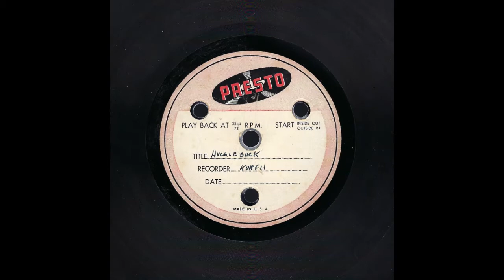Paul Kurth and his Orchestra The Hucklebuck / Theme / Rhapsody / String Of Pearls 1948 Presto (51)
Brand: Presto
Size: 10"
Speed: 78
Date: 1948 or 1949
[0:00] Side 1: The Hucklebuck - Paul Kurth Orchestra with unknown female vocalist
[2:51] Side 1: Paul Kurth Orch. Theme
[3:00] Side 1: Unknown Song - Paul Kurth and his Orchestra
[4:28] Side 2 Track 1: Rhapsody In Blue - Paul Kurth and his Orchestra
[6:14] Side 2 Tracks 2-5: A String Of Pearls (fragments)